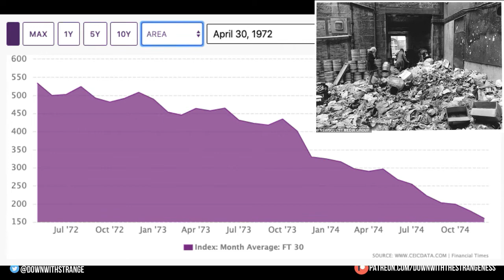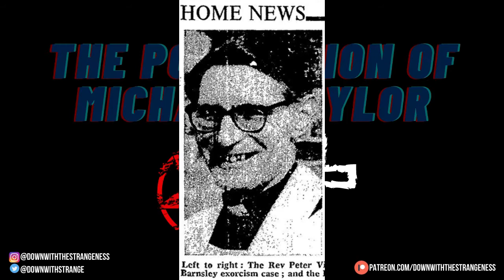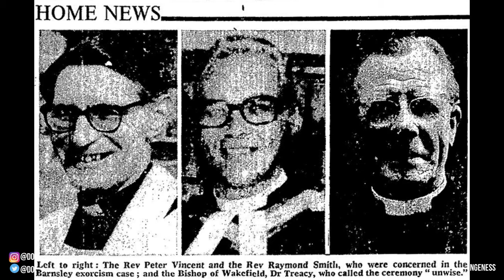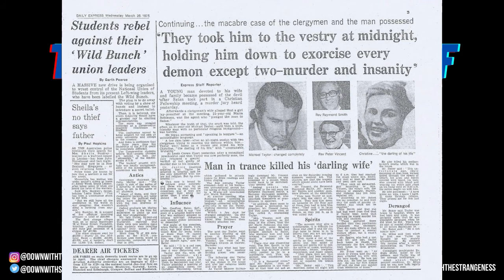The Possession & Exorcism of Michael Taylor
In 1974, the town of Ossett, West Yorkshire was shaken to the core when a kind, loving husband and father committed an act so violent that it’s not hard to believe it was the work of evil forces.

Today, we discuss the strangeness of The Michael Taylor Possession.